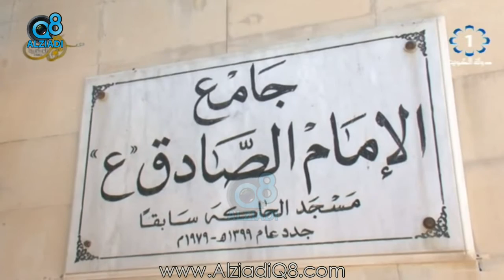تقرير عن الذكرى الأولى لـ تفجير مسجد الإمام الصادق بمشاركة د.محمد الطبطبائي و د.هاني شعبان